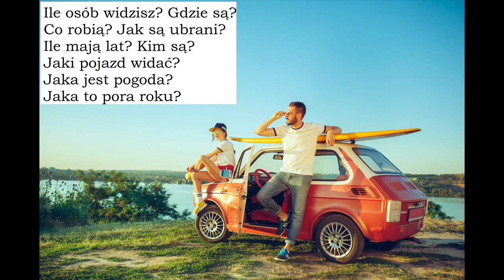Język polski jako obcy. Ćwiczenia w mówieniu - opis obrazka (Zestaw 8)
Jeśli dzięki mojej pracy zaoszczędziłaś mnóstwo czasu, proszę, rozważ subskrypcję kanału i wrzucenie 5 zł tutaj Dziękuję :)